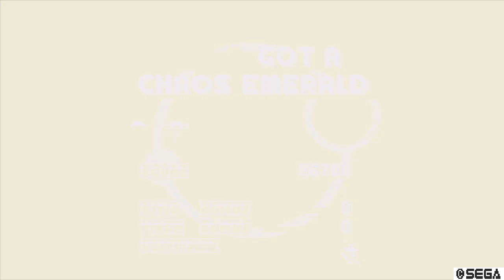Sonic Mania #1 2nd guys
Sonic Mania